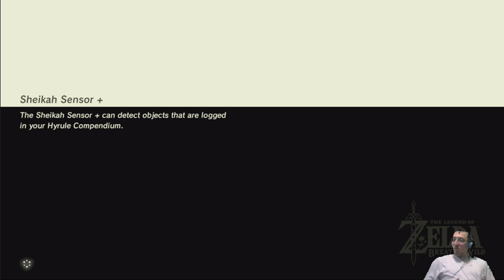Breath of the Wild Part 7: There's bird people now.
A wandering stone finishes the dialogue in the Zora's Domain and sets out for the next Divine Beast.